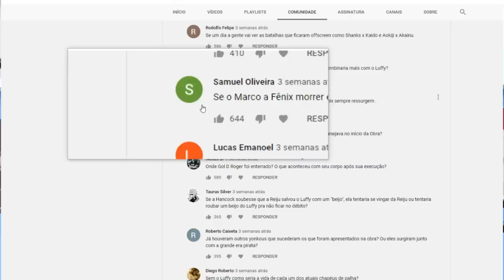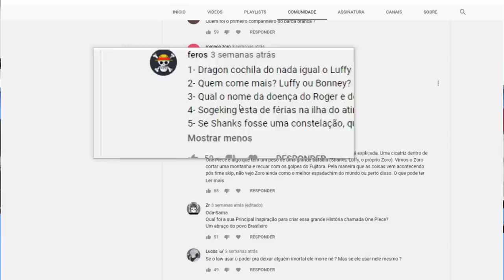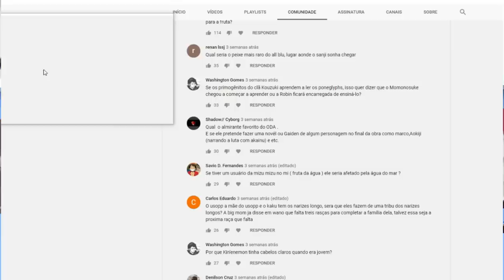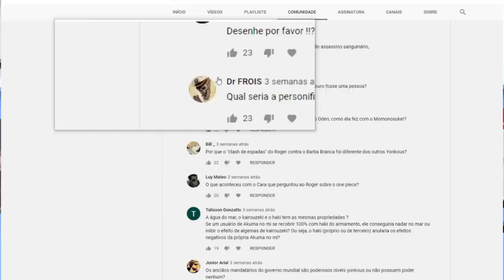ENVIANDO UMA CARTA PARA O CRIADOR DE ONE PIECE - A JORNADA PARA COLOCAR O BRASIL EM UM SBS PARTE 1